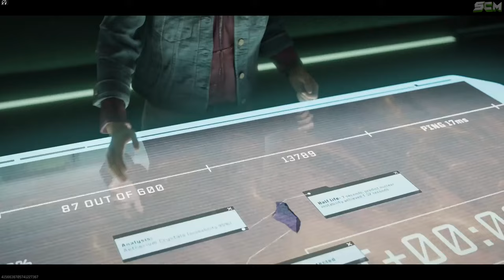Cinématique Final Histoire Principale Partie 2 Zombie MW3, Gameplay Fin de Mission Acte 2 MWZ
▬▬▬▬▬▬▬ • BIENVENUE 😍 • ▬▬▬▬▬▬▬

▬▬▬▬▬▬▬ • PARTENAIRES 💪 • ▬▬▬▬▬▬▬

👉StealthGamer:
"SOISCOOLMEC"
"STRIKESOISCOOL"

TikTok "SoisCoolMecYTB"
👻Snapchat "soiscoolmec"

.▬▬▬▬▬▬▬ • TOP DON 💰 • ▬▬▬▬▬▬▬